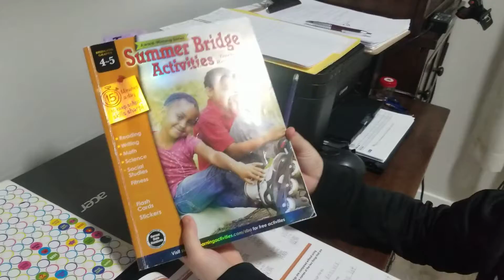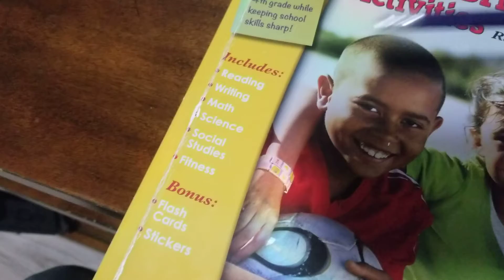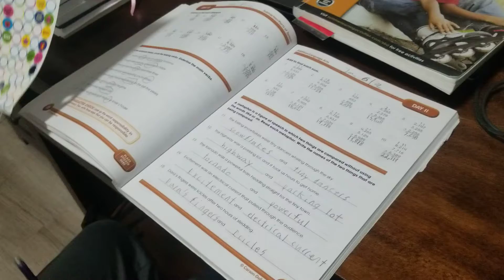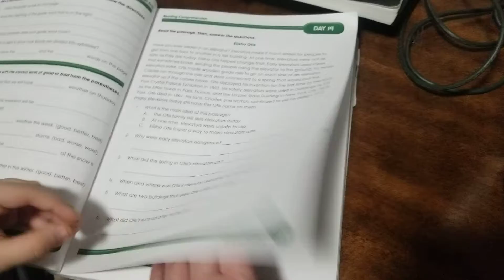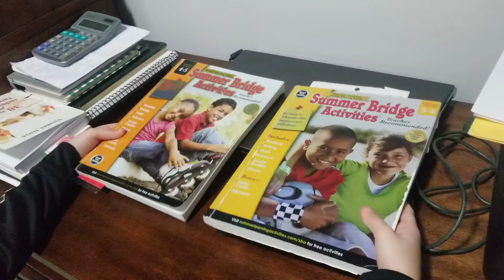lectii pentru vacanta...